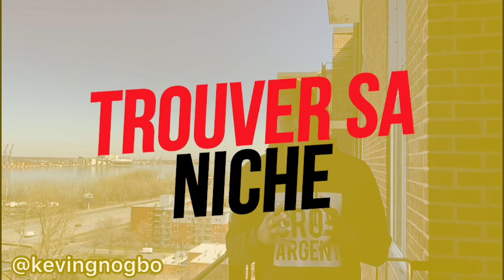Comment trouver sa voie dans le business ? I Témoignage Kevin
Comment trouver sa voie ? Comment trouver une idée de business qui marche ? Comment créer de la valeur pour les autres et gagner ta vie ? Découvre le témoignage de Kevin.

▬▬▬▬▬▬▬▬▬FORMATION OFFERTE▬▬▬▬▬▬▬▬▬▬▬

▬▬▬▬▬▬▬▬▬ MES COACHING ▬▬▬▬▬▬▬▬▬▬▬▬

▬▬▬▬▬▬▬▬ MES OUTILS ▬▬▬▬▬▬▬▬▬▬▬▬▬▬▬▬

▬▬▬▬▬▬▬▬▬▬▬▬ Témoignage client ▬▬▬▬▬▬

▬▬▬▬▬▬▬▬▬▬▬▬ LIENS ▬▬▬▬▬▬▬▬▬▬▬▬